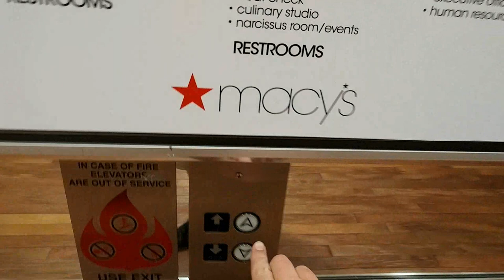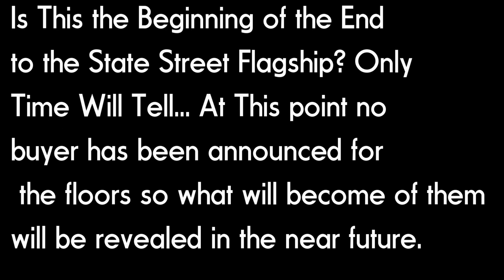The 8th Floor of Marshall Fields (Macy's) - Chicago IL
In May 2017, Macy's announced that they would sell off the upper floors of the old Marshall Feilds state street store in Chicago. Every floor above 8 was already closed off but this sale comes with the loss of the architecturally significant 8th floor of the store.

E+M Express is an old name for the channel. That I only used for a few months and only posted a few videos with. (You're not missing anything)